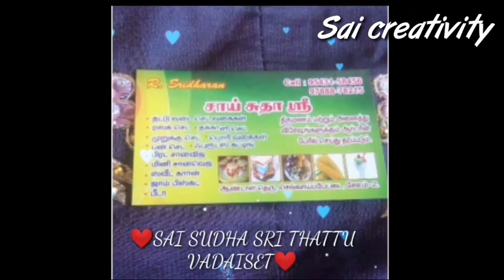Marriage function order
Thattu vadai set

Khakhara sandwich